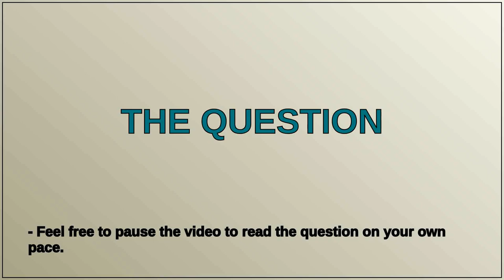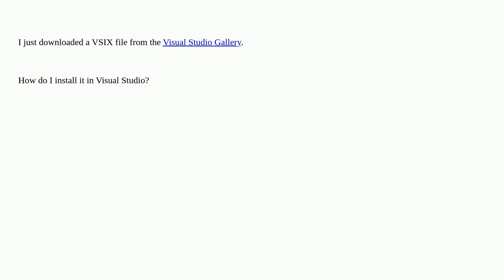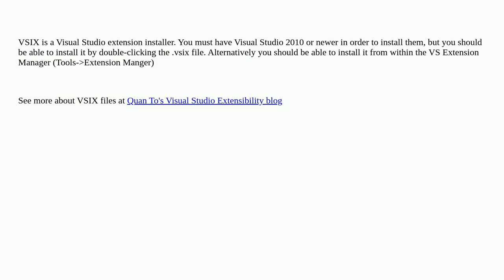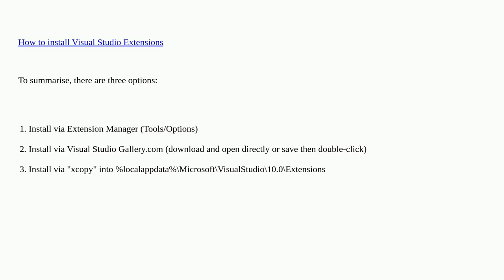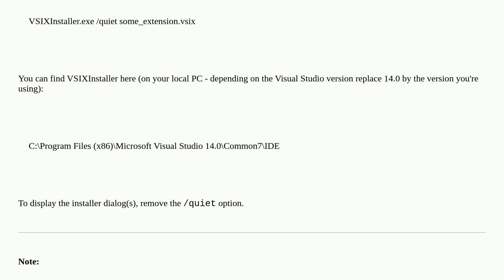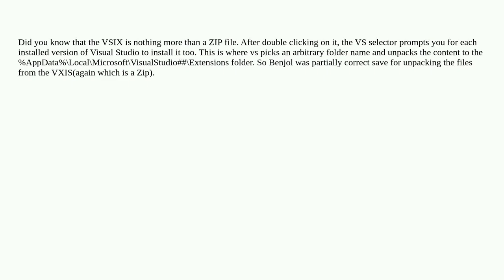How do I install a VSIX file in Visual Studio?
A special thanks goes out to the community

  windows visual-studio-2010 visual-studio